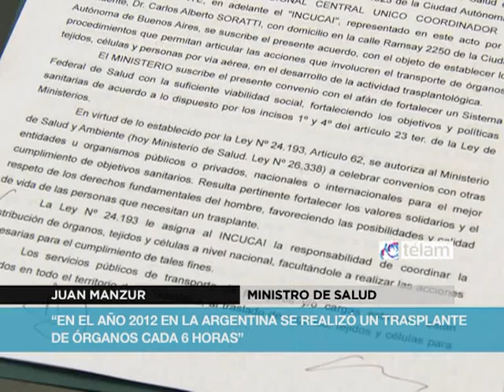El Ministerio de Salud y Aerolíneas acuerdan traslado de órganos y pacientes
Aerolíneas Argentinas (AA) Y El Ministerio de Salud, firmaron un convenio que prioriza el viaje de pacientes y médicos para trasplantes y establece el traslado gratuito de órganos, tejidos y células requeridos para la intervención. La cartera sanitaria informó que el acuerdo establece el traslado gratuito de pacientes carenciados sin cobertura social y de equipos de profesionales de hospitales públicos, nacionales o provinciales, para fortalecer el sistema federal de salud.
El coordinador del El INCUCAI informó en una entrevista a Télam que pondrá en conocimiento a la compañía aérea los casos que involucren el traslado de emergencia de pacientes y equipos profesionales, para que Aerolíneas les asigne prioridad en los vuelos y emita los pasajes o autorizaciones pertinentes en el menor tiempo posible.
De esta manera según afirmó el Ministro de Salud Juan Manzur, se crea un protocolo de seguridad para el traslado de material biológico humano entre el INCUCAI (que por Ley 24.193 tiene la responsabilidad de coordinar la distribución de órganos a nivel nacional) y la compañía aérea (que como servicio público de transporte, tiene la obligación del traslado en  todo el territorio de la República).
El Gerente General Mariano Recalde, declaró que este compromiso está basado en el espíritu mutuo de colaboración y solidaridad teniendo en cuenta la alta finalidad sanitaria y el interés social de las prestaciones comprometidas y por ser la línea de Bandera la única que cubre todo el territorio nacional.